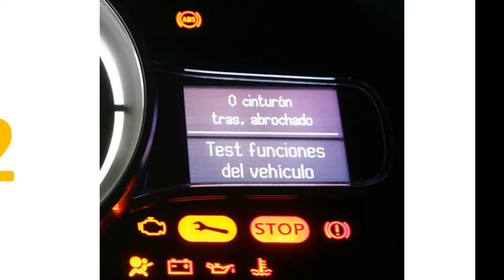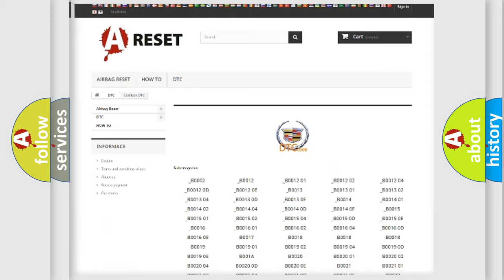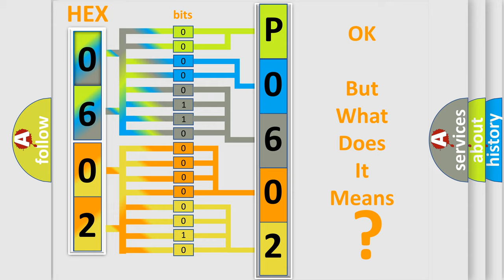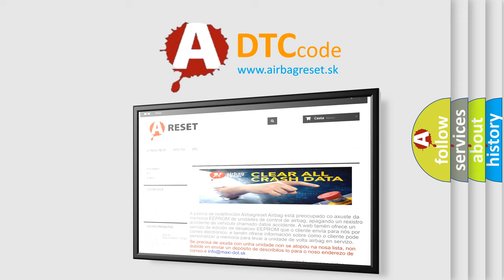DTC cadillac P0602 Short Explanation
Contents:
0:21 Basic DTC analysis according to OBD2 protocol standard.
1:48 Insight into programming
2:58 A diagnostically understandable description of the Diagnostic Trouble Code
3:05 Basic error definition

Make:
Cadillac
Code:
P0602
Definition:
Control Module Not Programmed
Description:
DTCs P0601, P0602, P0603, P0604, or P062F are not set. Ignition voltage is 8.6 volts or greater.
Cause:
The transmission control module (TCM) has not been programmed.